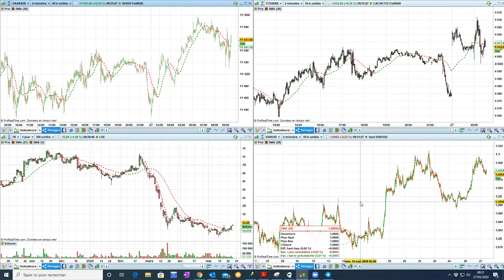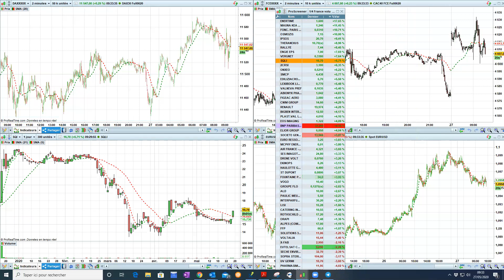Point Bourse du 27 mai 2020